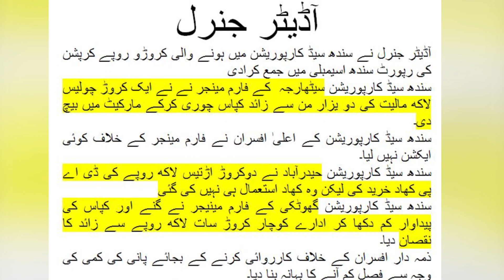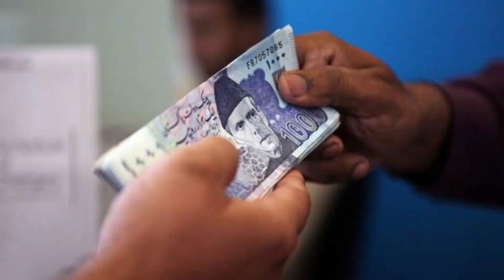Sindh Seed Corporation Corruption Exposed | Audit Report Submit in Sindh Assembly